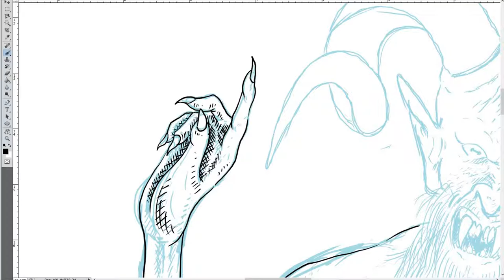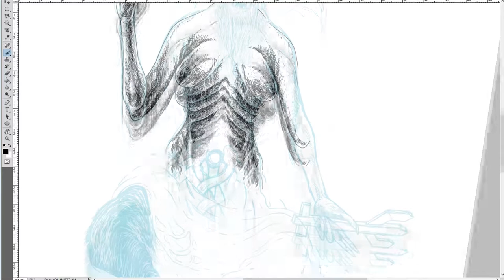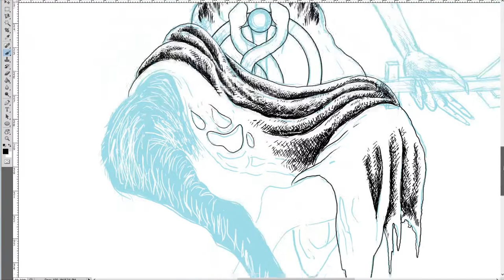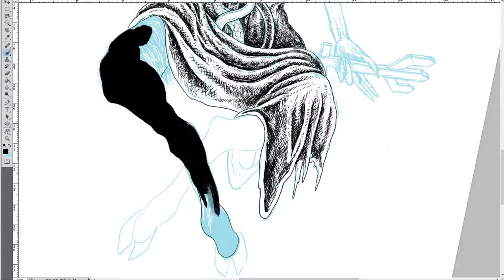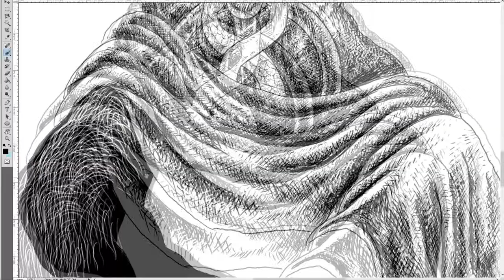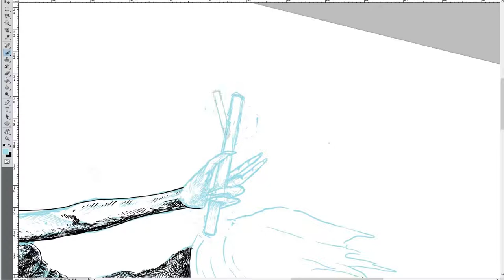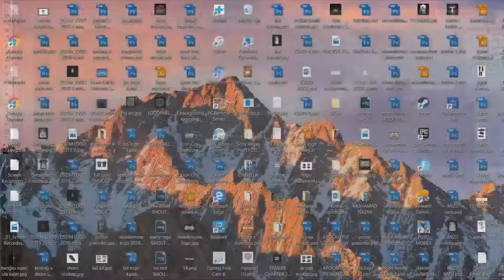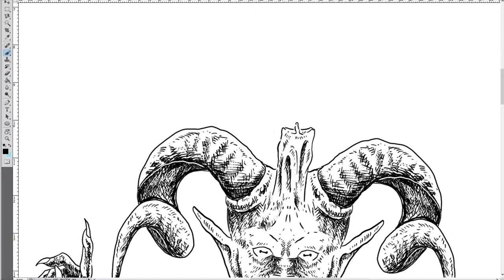Desdemona Apparel January Release "DHUKKA" (time lapse)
The process of making t-shirt illustration for January release.
Artwork by : The Art Of Renaissance